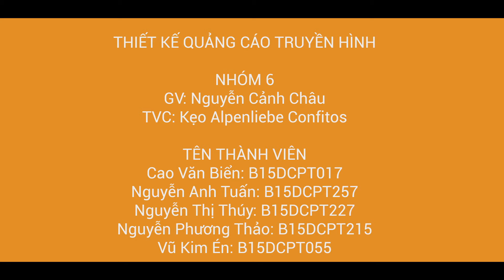Nhóm 6 – Kẹo Anpenliebe confitos // Thiết kế quảng cáo truyền hình D15